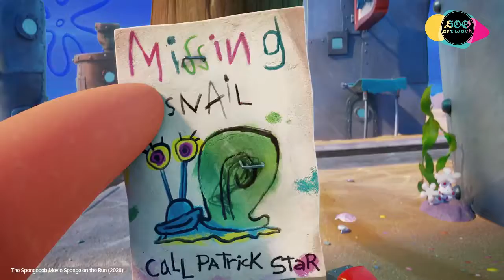Ending | The Spongebob Movie Sponge on the Run (2020) | Movie Clip Keanu Reeves, snoop dog